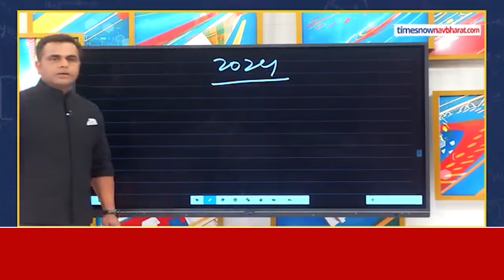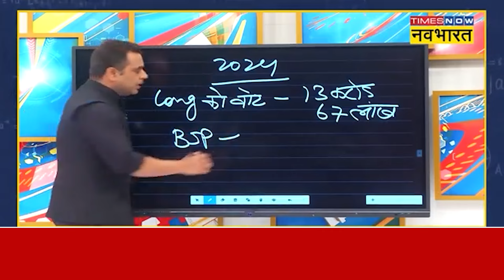क्यों गुस्से में हैं PM Modi और Amit Shah ?| Rahul Gandhi | Sushant Sinha | Parliament Session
Rahul Gandhi Amit Shah Lok Sabha | Parliament Session: Today's day in the Lok Sabha directly showed the difference between Narendra Modi, who created history by becoming the Prime Minister for three consecutive terms, and Rahul Gandhi, who could not get even 100 seats for the Congress despite his tireless efforts three times. What is?

Rahul Gandhi | Amit Shah | Lok Sabha | Parliament Session : लोकसभा में आज का दिन सीधा-सीधा इस अंतर को दिखाने वाला रहा कि लगातार तीन बार प्रधानमंत्री बन कर इतिहास रचने वाले नरेंद्र मोदी और तीन बार के अथक प्रयास के बावजूद कांग्रेस को 100 सीट भी ना दिला पाने वाले राहुल गांधी का फर्क क्या है?